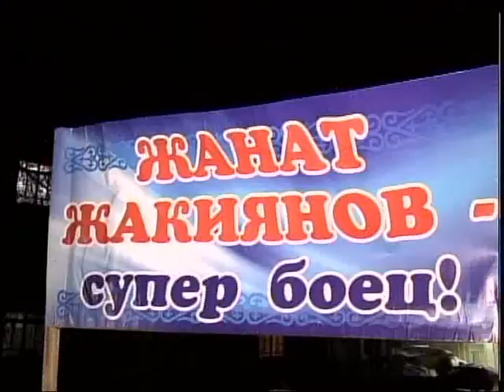рус Встреча Жакиянова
Жанат Жакиянов вернулся в Петропавловск! Встречали чемпиона мира по версиям WBA - Даблъю Би Эй (Super) и IBO -Ай Би О - в легчайшем весе в школе бокса им. Камиля Сафина. Наша съемочная группа тоже приняла участие в торжестве.